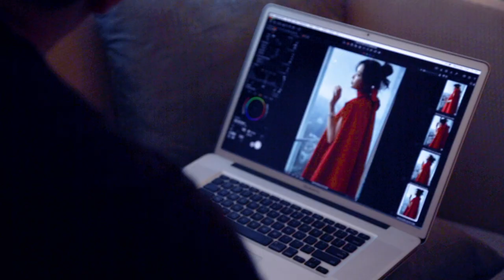60 seconds with Lin Chi-Ling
林志玲是娱乐圈少有的高情商女神，谦和淡定，为善不落人后。可她告诉《ICON风华》，希望可以变得叛逆一些，跳出规范，演好自己的人生电影。